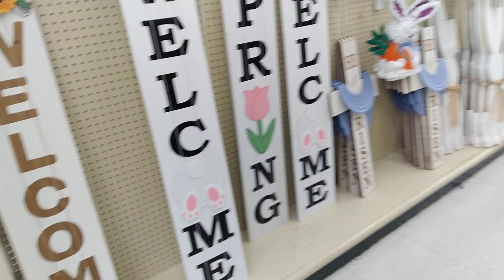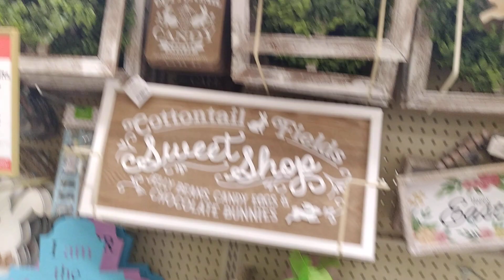Easter Stuff at Hobby Lobby